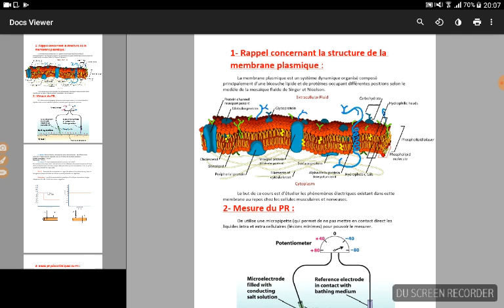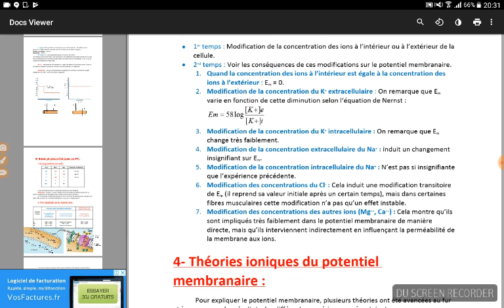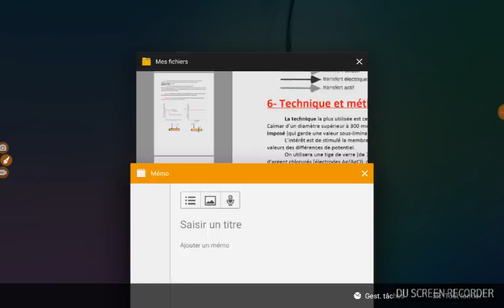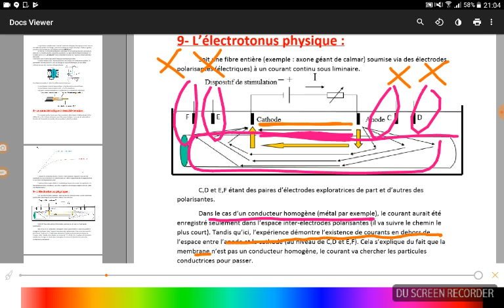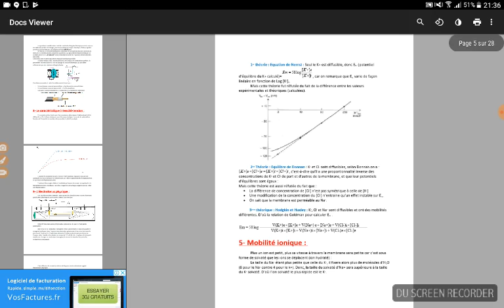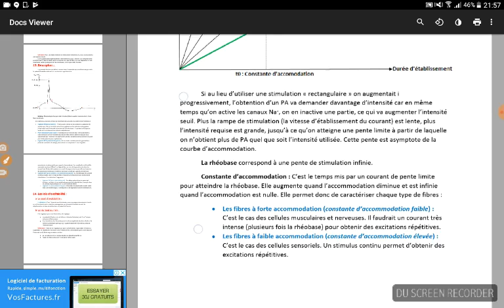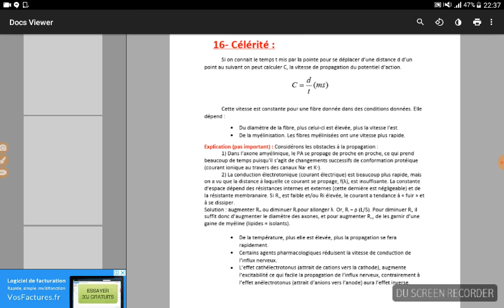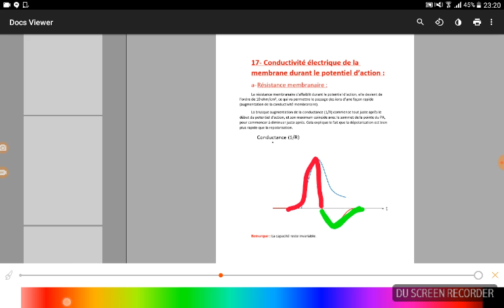Physiologie de potentiede repos et potentiel d 'Action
cher étudiants en 2 eme année voila cette video concernant le cours de PA et PR
autres suggestions ? plz let it in comments